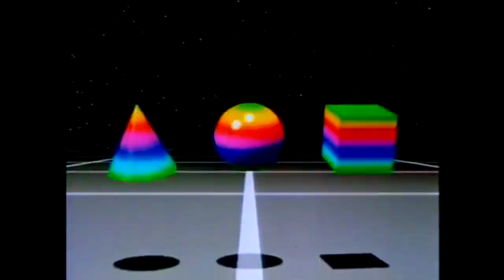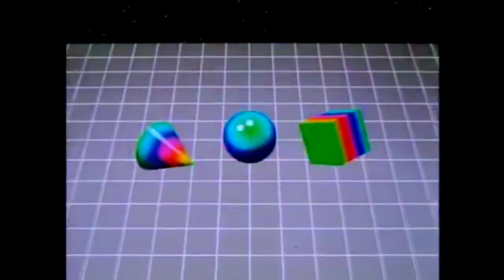Computer Dreams - Untitled #2 (MV)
New Tribute for Computer Dreams.

(from self-titled 2011 Youtube album)
Video: Adam Powers - The Juggler (1981)
& Randy Roberts - High Fidelity (1982-84)
both videos uploads by VintageCG youtube channel
Montage: Patryk Ludamage (2022) Patryk Films